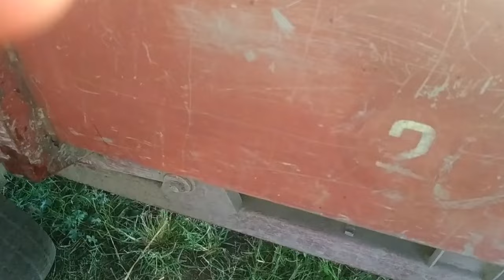Ртвели давим виноград 2024. Грузия, Кахетия